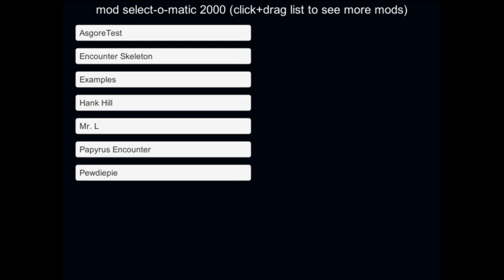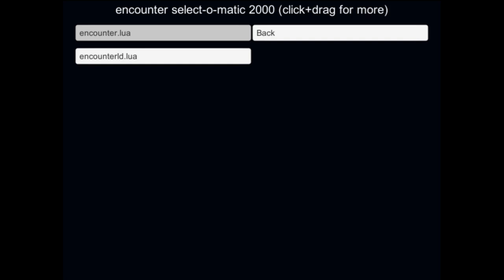Mr. L Unitale fight (with download) Version 3.1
Feel free to make a video playing this just link to this video (and tell me so that I can watch you play it ;) )
I may update it with more attacks in the future but for now I want to focus on other unitale projects, and making fights for all the "Super Papertale" characters

Basically everything in this fight I made myself but I used this as a base: (papyrus encounter